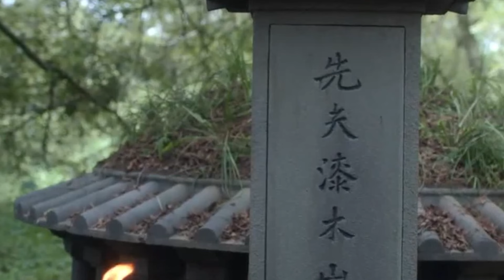《英雄志》第 76 集 【主演：成毅、李一桐】